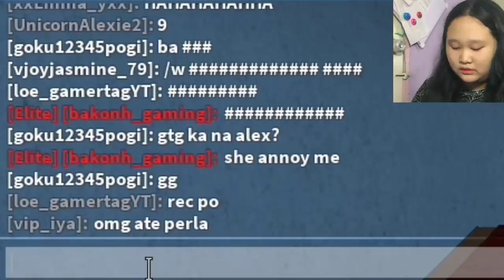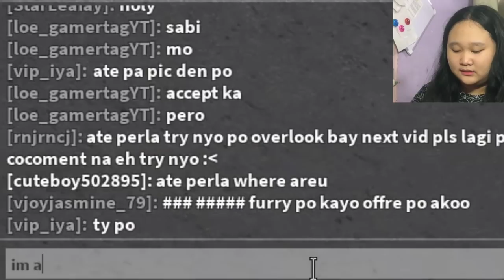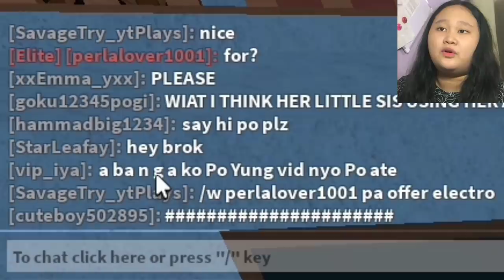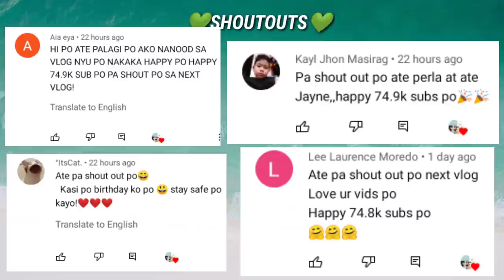MURDER MYSTERY 2 | ROBLOX (spam jumper 🤣) Kakashi is that you?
Mineheart and Toshie Gaming

Roblox tagalog , roblox tagalog, roblox gameplay, murder myster 2 tagalog 2021, whos is the killer in murder mystery, mm2, mm2 funny game, murder mystery spam jumper, @itz_perlashellsgaming4869